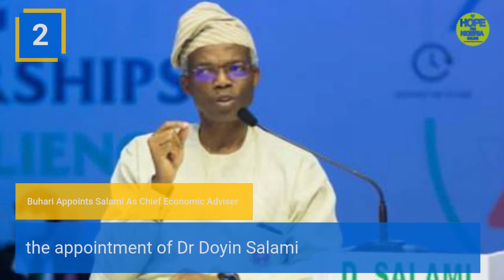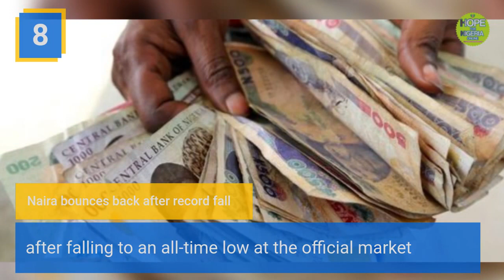Top 15 Articles of the Week 7 Jan 2022 Hope For Nigeria Online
Odion Ighalo, Super Eagles striker, may not participate in the forthcoming 2021 Africa Cup of Nations (AFCON) in Cameroon, TheCable can report.

President Muhammadu Buhari on Tuesday announced the appointment of Dr Doyin Salami as Chief Economic Adviser.

Armed persons on Monday killed at least seven family members in an attack in Sabon Birni community in Igabi Local Government Area of Kaduna State, the state government has said.

Twenty-four hours after the passage of Oba Saliu Adetunji, some Ibadan chiefs, yesterday, held a meeting at the home of the Otun Olubadan of Ibadanland, Chief Lekan Balogun, who is expected to become the new Olubadan.

Sudanese security forces fired tear gas at anti-coup protesters in Khartoum chanting slogans against the military days after the resignation of the country’s civilian premier, witnesses said.

The President, Major Gen. Muhammadu Buhari (retd.), has charged the Super Eagles to do Nigeria proud at the forthcoming Africa Cup of Nations by lifting the coveted trophy in Cameroon.

President Muhammadu Buhari has said that his administration has tackled to a great extent the security challenge in the country.

Naira gained Tuesday against the U.S. dollar on Tuesday, after falling to an all-time low at the official market on the last business day of 2021.

After overcoming fears of postponement because of the Covid pandemic, the Africa Cup of Nations now faces its next big worry: security.

Football-loving Cameroon counts down to first AFCON in 50 years
Ndongo Minsoko was 10 years old in 1972 when he was among 1,000 students who were selected to join thousands of other spectators for the opening ceremony of the Africa Cup of Nations (AFCON) at Ahmadou Ahidjo Stadium in Cameroon’s capital, Yaounde.

Buhari: Nigerians Just Make Noise To Get Better Deal
Amid calls for secession and political restructuring over insecurity and poor governance, particularly from the South, President Muhammadu Buhari has described millions of Nigerians as noisemakers.

Nigeria Ranked Eighth Among Countries With High Mass Killings
Nigeria has maintained a top position on a list of 162 countries witnessing mass killings, a report by Early Warning Project stated.

Hundreds of residents from five communities in Anka and Bukkuyum local government areas of Zamfara State have been trouping into Anka town after bandits killed many people in their villages.

Global food prices reached a 10-year high in 2021, rising by an average of 28 percent compared to the previous year, the UN’s Food and Agricultural Organization said Thursday.

Russian troops deploy to Mali’s Timbuktu after French exit
Mali’s army spokesperson has said Russian soldiers have deployed to the northern city of Timbuktu to train Malian forces at a base vacated by French troops last month amid persistent insecurity in a country where large swaths of territory are out of the government’s control.